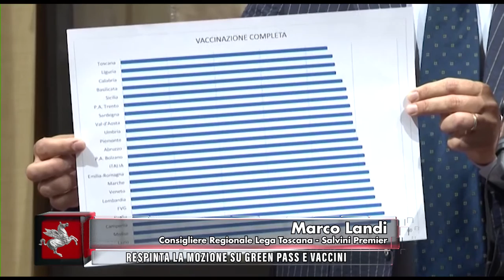TVR TELEITALIA - DENTRO IL CONSIGLIO 23 LUGLIO 2021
DENTRO IL CONSIGLIO